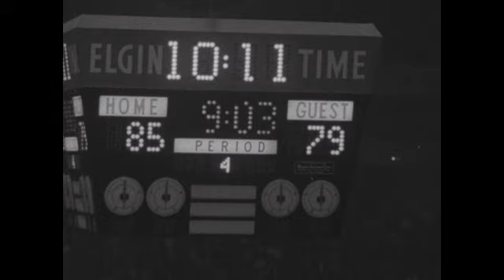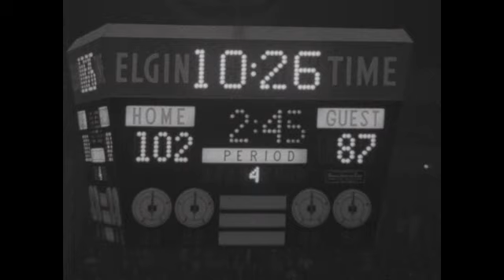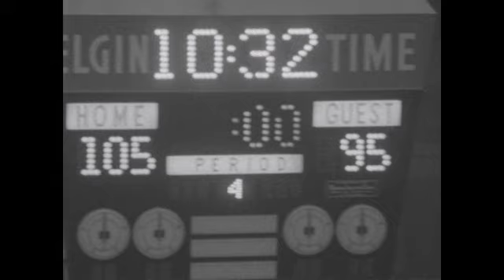San Francisco - Warriors down Hawks, 105 - 95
(16 Apr 1964) San Francisco - Warriors down Hawks, 105 - 95